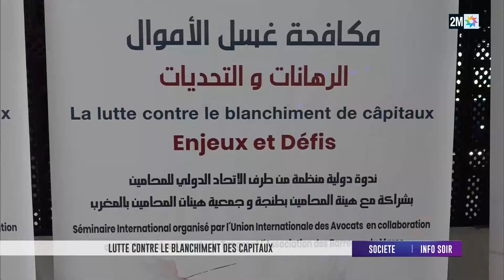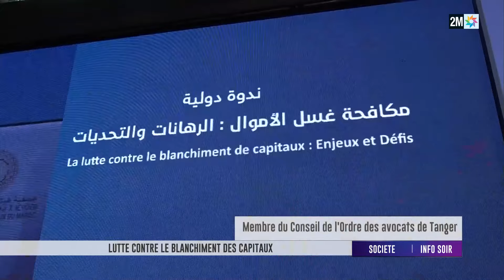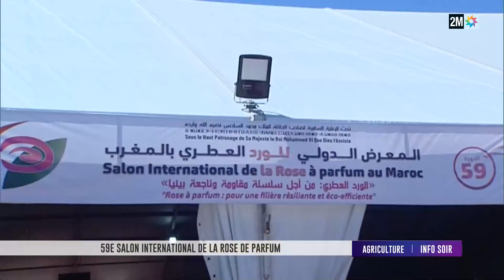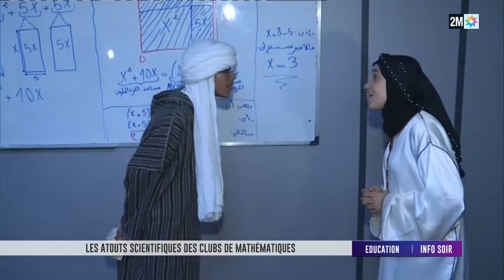Info soir : Samedi 04 Mai 2024